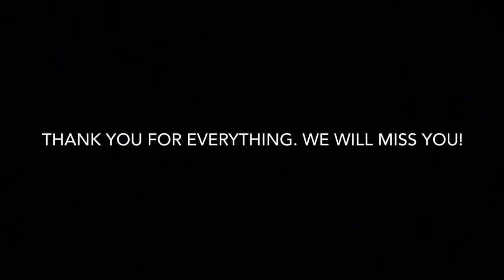Ms. Debbie Nicholas Texas High School Retirement 2020